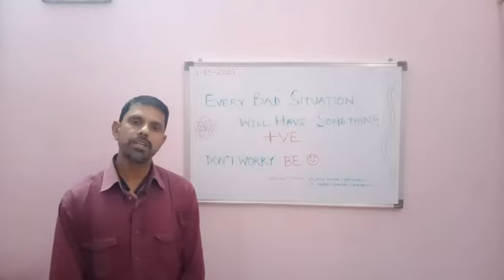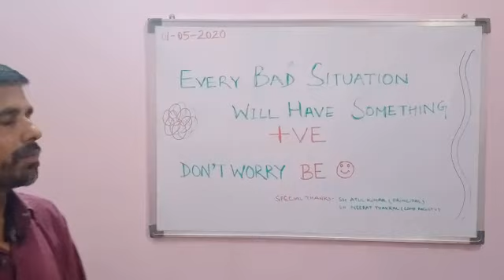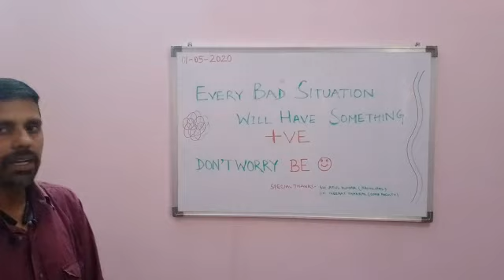Vikas Daga || Lecturer|| English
Motivational Lecture By Vikas Daga , Lecturer English